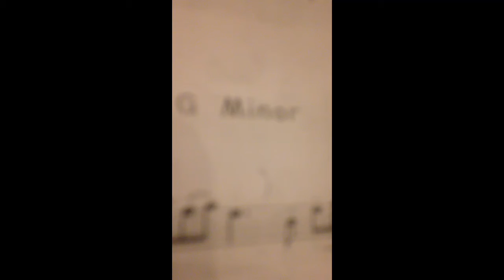Voxman Etudes- G Minor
Played by Dr. Nat Wickham, Professor of Trombone and Euphonium at University of Northern Colorado

Pardon Nathan's breathing